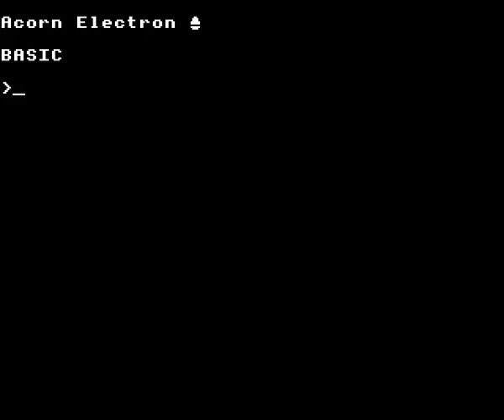MODE 2 Scrolling Demo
Demonstration of vertical scrolling in MODE 2 on the Acorn Electron, recorded using Elkulator. This also works on a real Electron. The code runs in ROM and uses RAM access to synchronise palette changes to scanlines after MODE 2 has been selected.